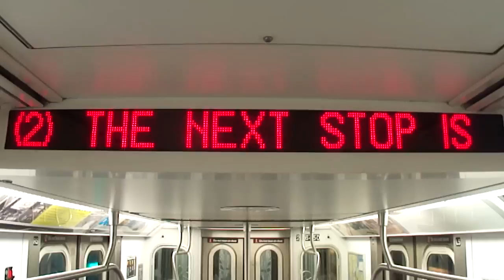MTA New York City Transit - R142 2 Train G.O. Announcement P II